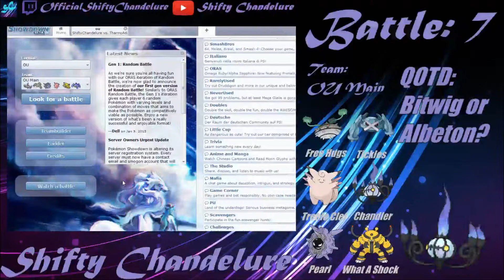Pokemon Showdown #8 I don't remember making this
Ik I recorded this ~1 hour ago but it is just mixed in with all the other ones in my head, sorry

Music